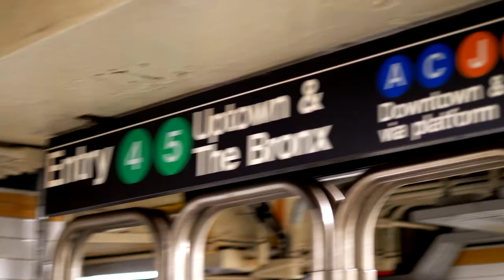SEAN PAUL RAP Happy Birthday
HAPPY BIRTHDAY, DEAR SEAN PAUL!

Best regards,

Mrs. CELEBRATION Gunvor